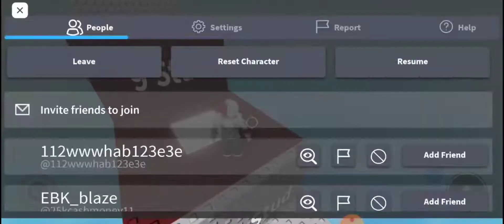THE MOST STUPID ROBLOX GAME